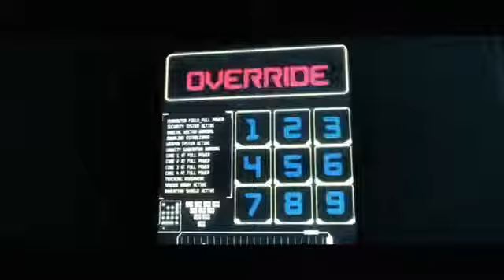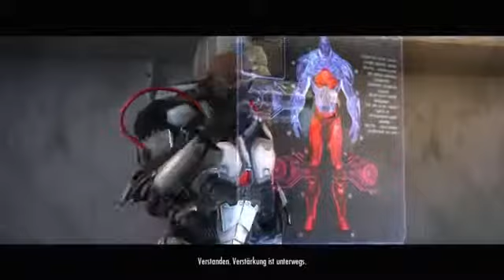Lets Play Injustice Götter Unter Uns Deutsch Part 9 German Walkthrough Gameplay 1080p